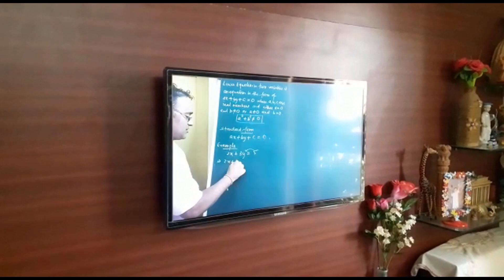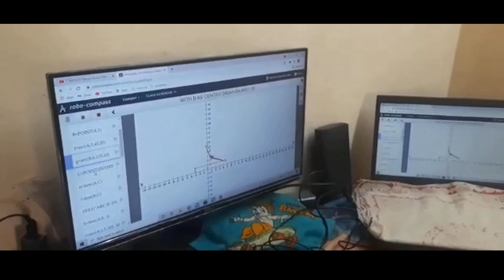Students are using YouTube Videos from my Channel and Website Resources from my website blog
Students are using YouTube Videos from my Channel
Students are using GeoGebra Resources and RoboCompass Resources from my website blog